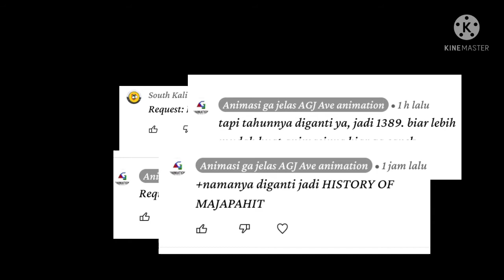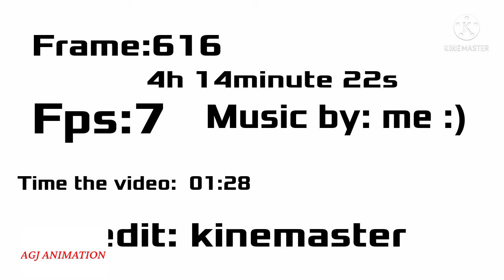History of MAJAPAHIT ANIMATION 1389-1526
Request dari @SOUTH KALIMANTAN MAPPER TERIMA KASIH.